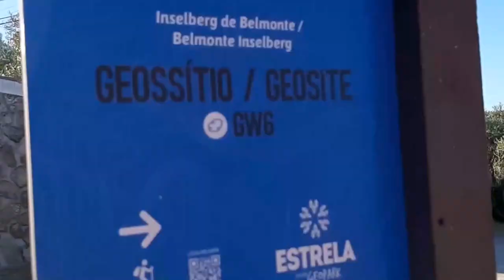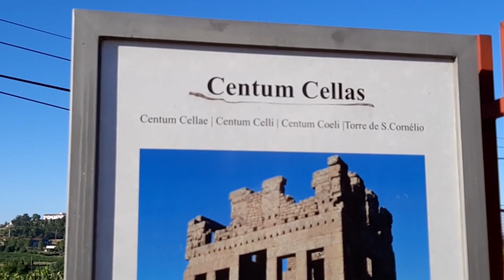CONSEGUI CHEGAR NA TORRE DE CENTUM CELLAS - CANSEI!!